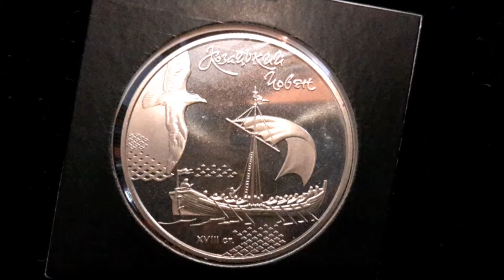Нумизматика. Казацкая лодка. Подлодка в степях. 5 гривен, Украина, 2010…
Приветствую. Этот ролик, обзор памятные монеты Украины. Если вам интересны монеты Украины, то другие видео на эту тематику можно посмотреть здесь: